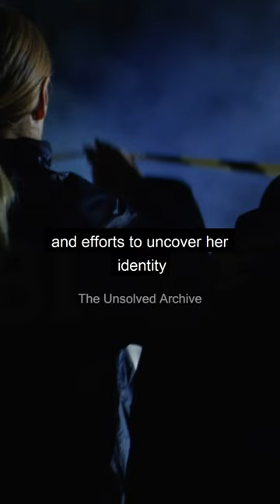Unsolved Mystery: Babushka Lady 😱